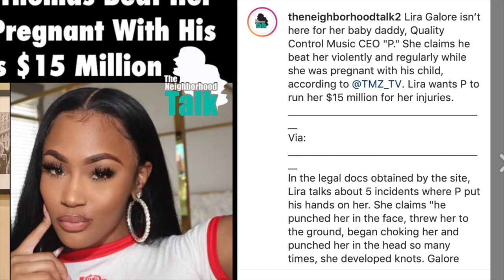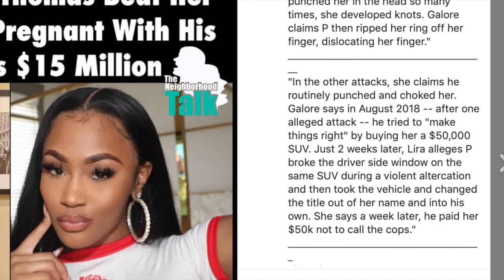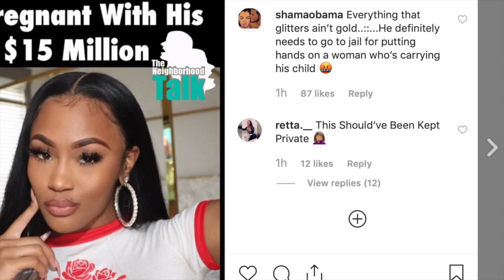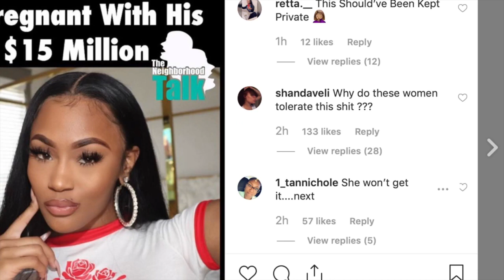Lira Galore is exposing City Girls (CEO) P, for putting them Paws on her several time (QC)